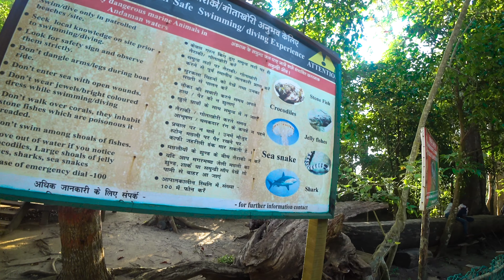Hyderabad to Andaman and Nicobar Islands (( Day 1 ))